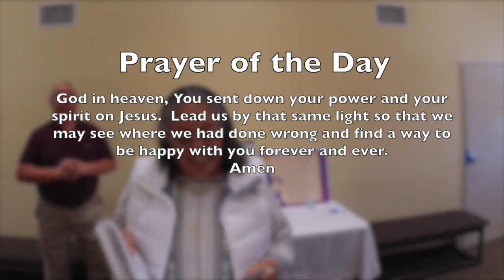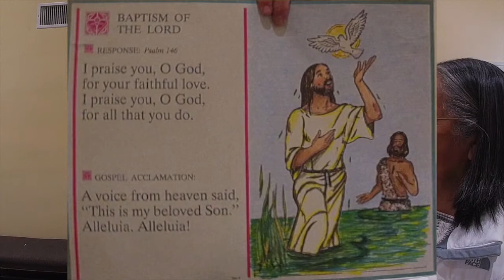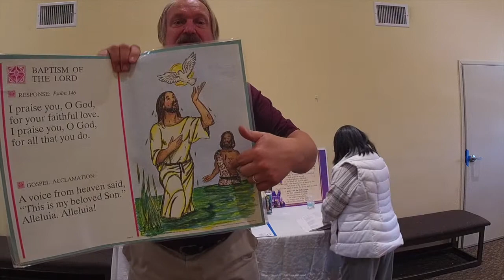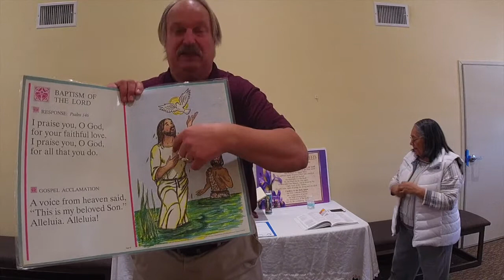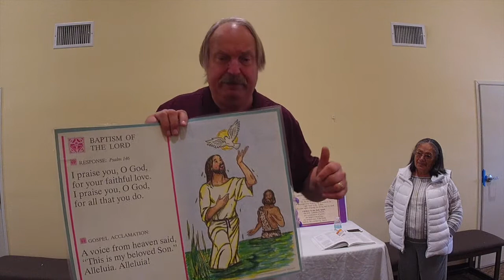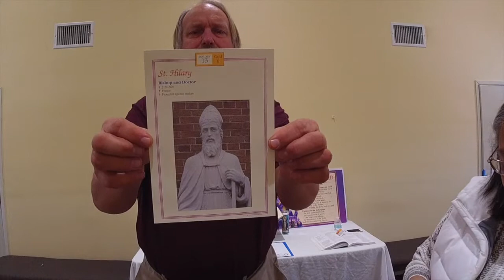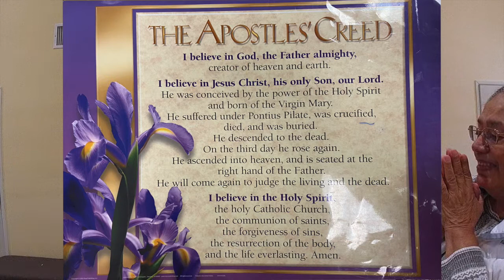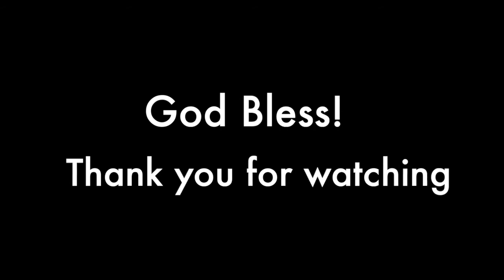Children's Liturgy of the Word - Baptism of the Lord